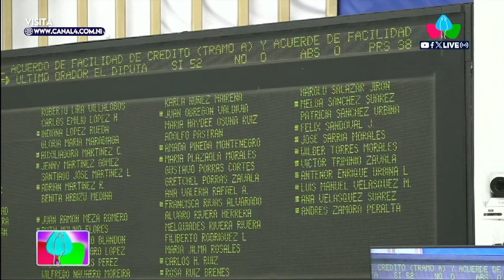Asamblea Nacional aprueba fondos para la modernización del Aeropuerto Internacional Punta Huete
MANAGUA – NICARAGUA / Este viernes 9 de febrero la Asamblea Nacional de Nicaragua ha dado luz verde a la asignación de recursos destinados a la reconstrucción, ampliación y modernización del Aeropuerto Internacional Punta Huete, ubicado en el municipio de San Francisco Libre.

La aprobación se llevó a cabo mediante el respaldo mayoritario de dos convenios de crédito firmados entre el Gobierno de Nicaragua y la destacada empresa china, Camc Engineering Co., Ltd, de la República Popular China.

El proyecto, a cargo del Ministerio de Transporte e Infraestructura (MTI), busca revitalizar y potenciar las capacidades del Aeropuerto Punta Huete, ubicado estratégicamente a 52 kilómetros de Managua